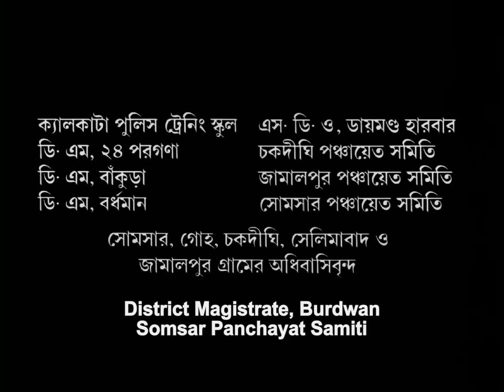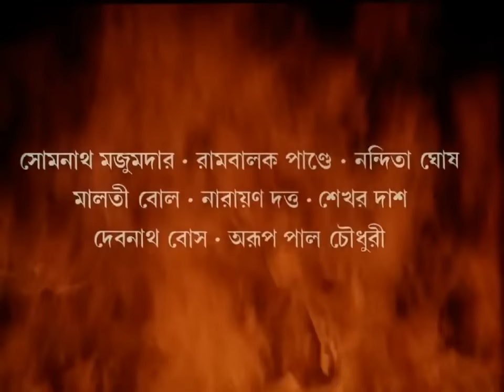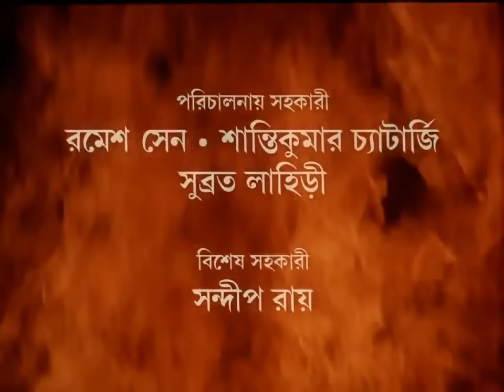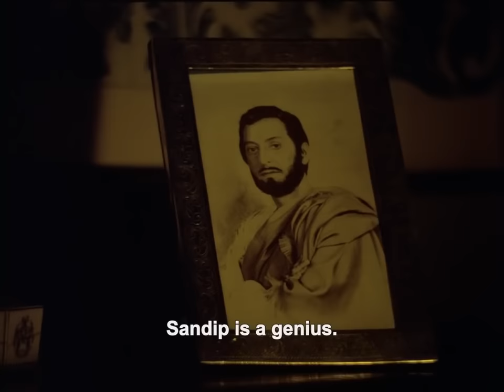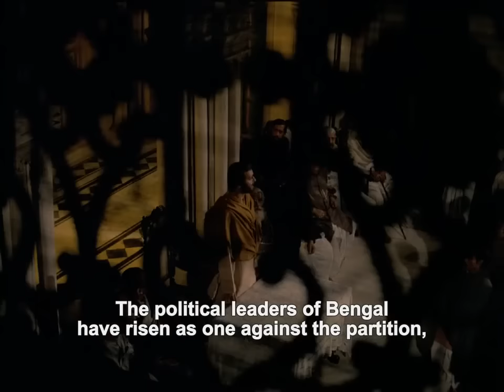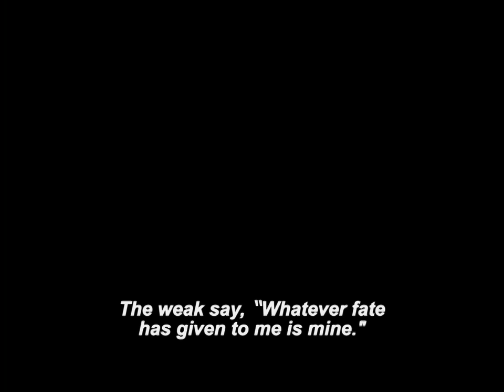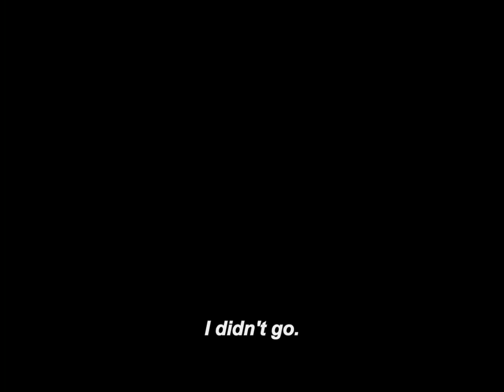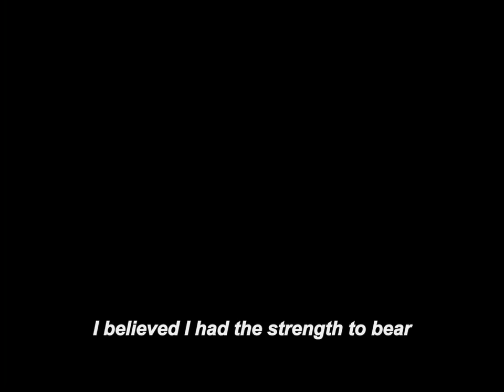Ghare Baire==Tollywood Movie==Bengali==By Satyajit Ray==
Directed by -- Satyajit Ray
Starring :-- -Soumitra Chattopadhyay,
                     Victor Banerjee
                     Swatilekha Chatterjee
                     Jennifer Kendal